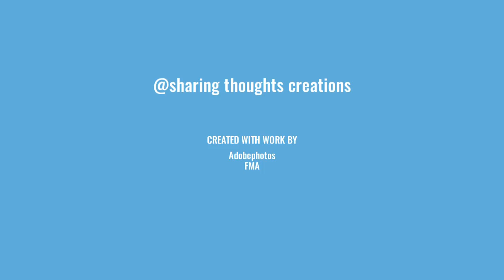Happy mother's day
May ninth
A day to give love
Especially to mothers
Who bore us in a womb
For nine months...
Who nurtured us
Until we have grown up...
Still supporting us
Mostly in times of need..
Many love we received
Many gratitudes we owe
To our dear mothers..

the best way to love a mother is to show your love daily especially on the mother's  day

please enjoy the mother's day video